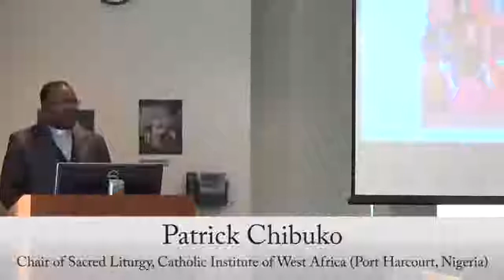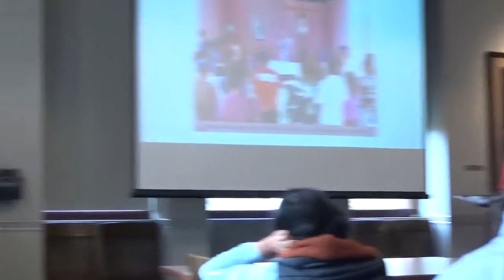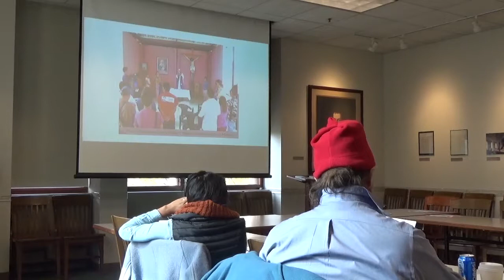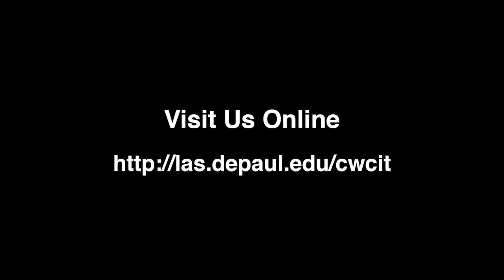Liturgy for the Church as a Field Hospital - Patrick Chibuko